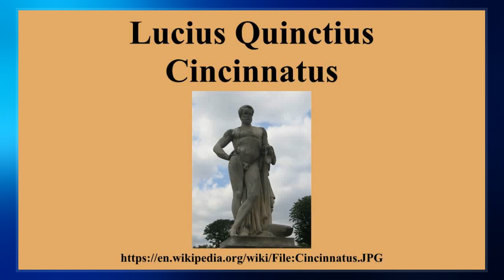Lucius Quinctius Cincinnatus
Lucius Quinctius Cincinnatus  was a Roman patrician, statesman, and military leader of the early Roman Republic who became a legendary figure of Roman virtue— particularly civic virtue —by the time of the late Republic.